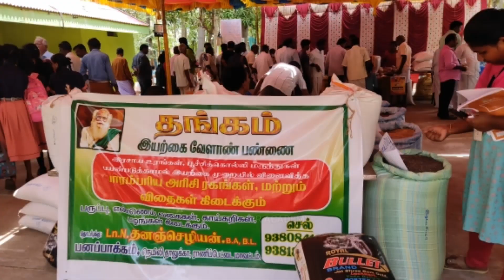Arcot Rice Festival 2022 | The Krisar Academy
krisarites went for a tour of rice festival in arcot where they learnt several organic farming methods and products. Several stalls of organic rice were there and students had a good time.